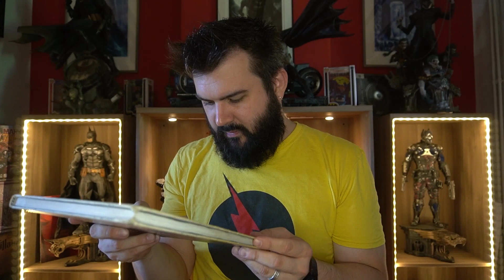"JEU DE ROLES" Avec quels jouets jouons nous ? Maître du Jeu en action :)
Spécial Jeu de rôles et produits du Dragon Comics :)